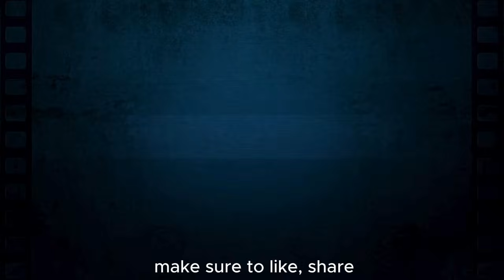Shock at Baikonur: Russia Suddenly Loses Its Only ISS Launch Pad!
Russia’s latest Soyuz mission reached the International Space Station safely — but the launch pad at Baikonur didn’t. After liftoff, engineers discovered unexpected structural damage to several key components of the pad, raising immediate concerns about future crew rotations and supply missions. This matters because Russia currently relies on a single active launch site for human flights to the ISS, and any downtime could affect upcoming schedules, operations, and long-term planning.
In this episode, we break down what went wrong, why the damage is so important, how repairs might unfold, and what this means for the future of Russia’s human spaceflight activities.

Watch our videos:
-China’s Tiangong Space Station Has Deployed Robotic Guardians!